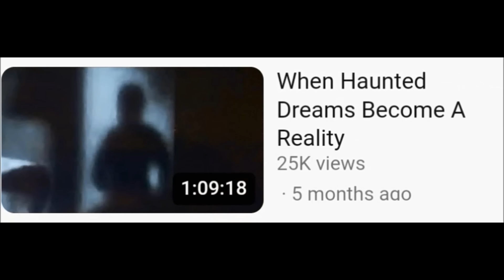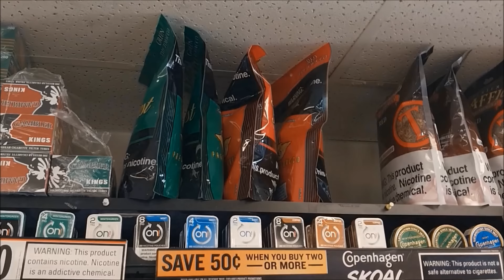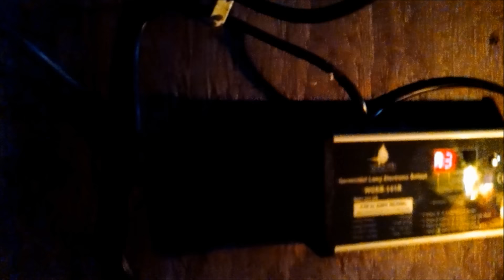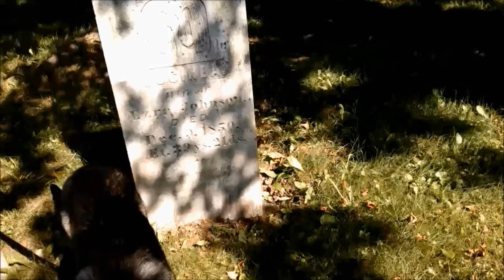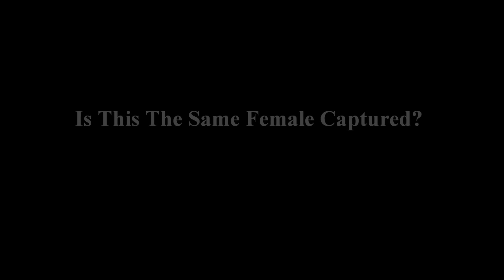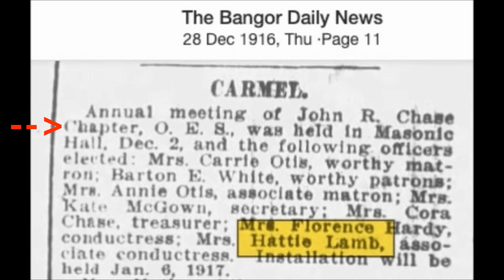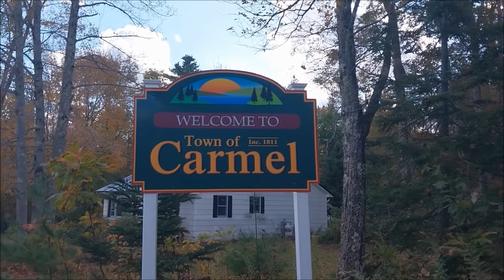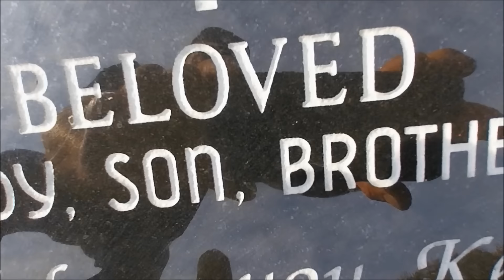The Village Triangle and The Supernatural (Series Part 1) "The Spiritualist Movement"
What would cause community wide spirit encounters with the dead?  Are these encounters really with spirits of the dead?  Are mediums real?  Can spiritualists bring up the dead to communicate with?  What brought the spiritualist movement to Carmel?  These are the investigations in search for answers.